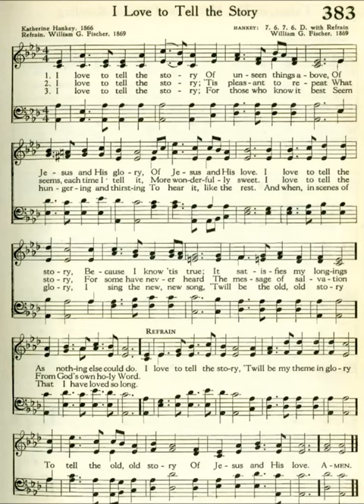I Love to Tell the Story (Hankey)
Text by: Katherine Hankey 1866
Tune: Hankey by: William G Fischer 1869

1 I love to tell the story of unseen things above,
Of Jesus and His glory, of Jesus and His love.
I love to tell the story, because I know ’tis true;
It satisfies my longings as nothing else can do.

Refrain

I love to tell the story, ’twill be my theme in glory,
To tell the old, old story of Jesus and His love.

2 I love to tell the story; more wonderful it seems
Than all the golden fancies of all our golden dreams.
I love to tell the story, it did so much for me;
And that is just the reason I tell it now to thee.

Refrain

3 I love to tell the story; ’tis pleasant to repeat
What seems, each time I tell it, more wonderfully sweet.
I love to tell the story, for some have never heard
The message of salvation from God’s own holy Word.

Refrain

4 I love to tell the story, for those who know it best
Seem hungering and thirsting to hear it like the rest.
And when, in scenes of glory, I sing the new, new song,
’Twill be the old, old story that I have loved so long.

Refrain